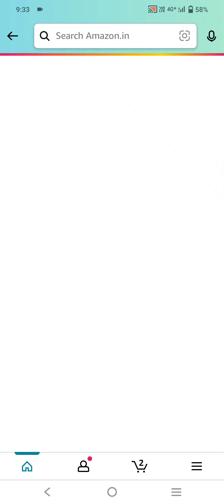Which character lifts Thor’s hammer in the movie "Avengers: Endgame"?quiz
Which character lifts Thor’s hammer in the movie "Avengers: Endgame"?